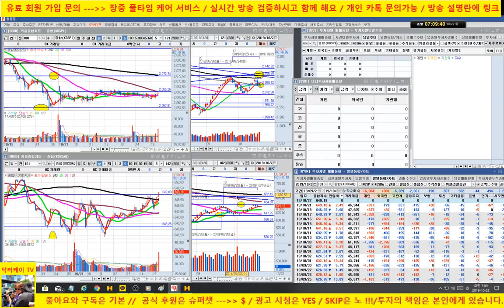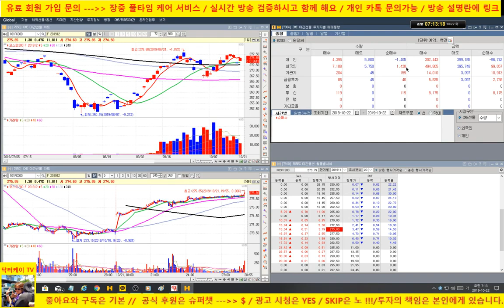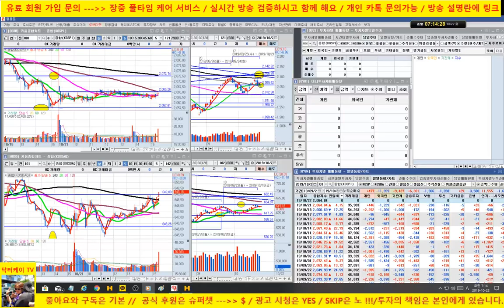[ 개장전 시황방송 ] 에이치엘비, 신라젠 바이오 강세/ 삼성전자, sk하이닉스등 전기전자 반등/ 서진시스템, kh바텍등 휴대폰 부품 초강세/191022/닥터케이 주식아카데미